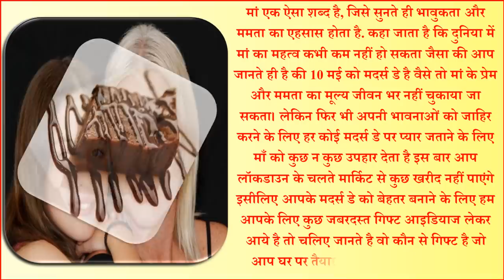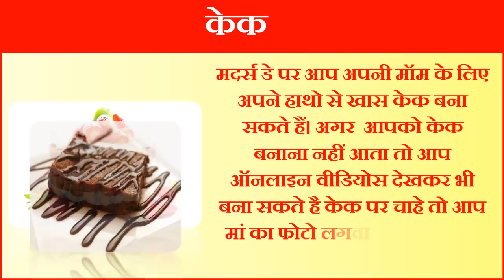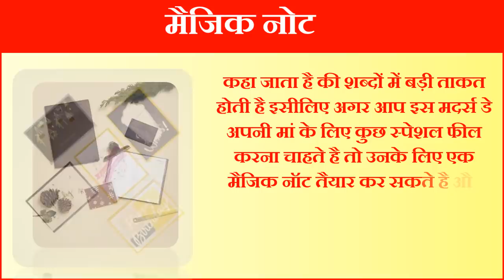Mothers Day Top 10 Gift Ideas in Lockdown | इस लॉकडाउन मदर्स डे पर माँ को दे ये अनमोल उपहार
मदर्स डे 2020 मदर्स डे लॉक डाउन में माँ को क्या दे गिफ्ट इजी मदर्स डे गिफ्ट आइडियाज इन लॉक डाउन पर क्या दे मदर्स डे उपहार मदर्स डे गिफ्ट हैप्पी मदर्स डे 2020 मदर्स डे शायरी स्टेटस गिफ्ट आइडियाज इन हिंदी|
mothersday# mothersdaydate # mothersdaygift